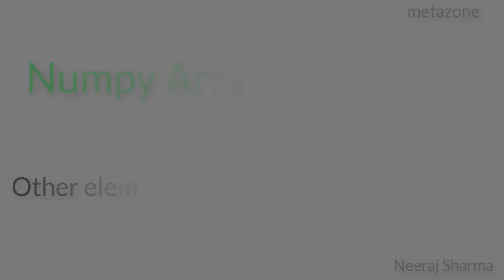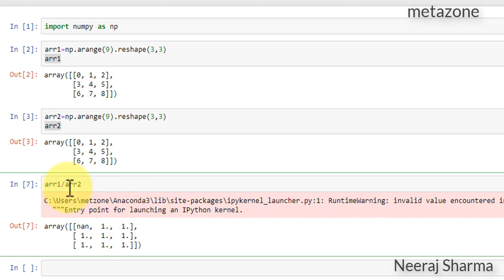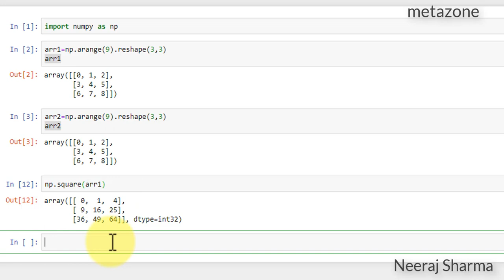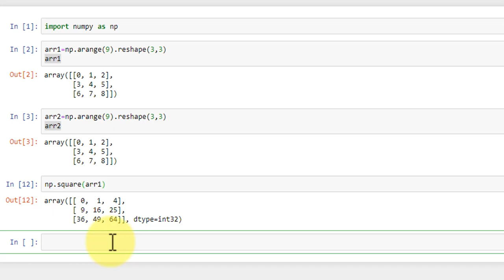Numpy array operations | Neeraj Sharma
you will learn here Numpy array operations like : Addition , multiplication, division, floor division, less than or greater than or matrix multiplication or element wise any operation

for best experience.